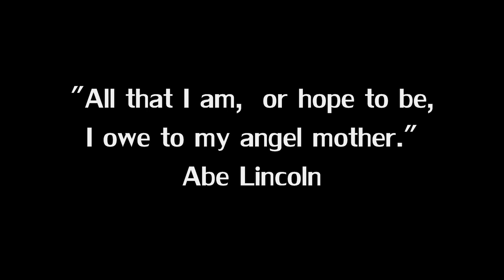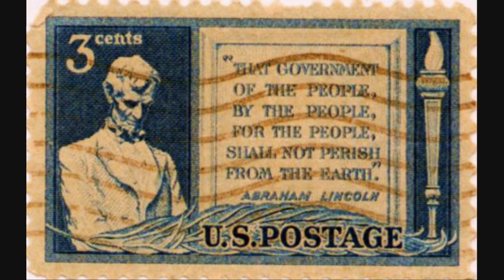HAPPY BIRTHDAY SONG BY THE BOYS AT LINCOLN'S PUB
A birthday tribute to Abe Lincoln who was born on February 12,  1809.